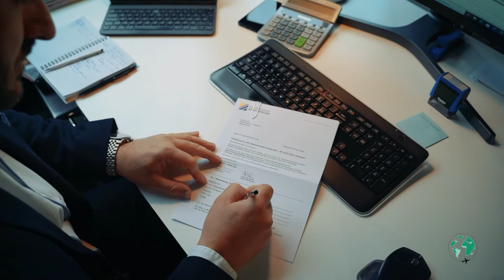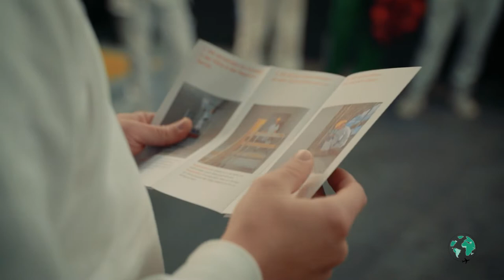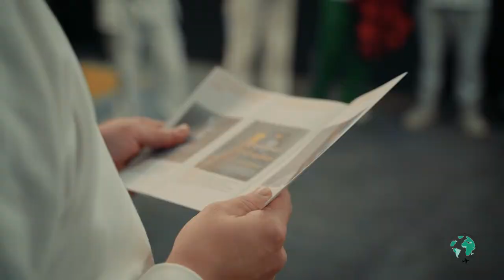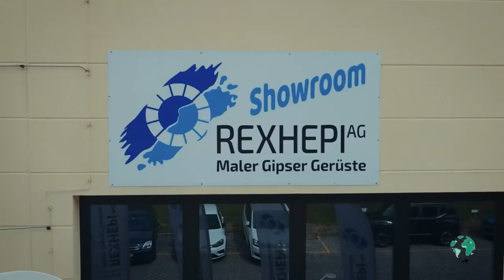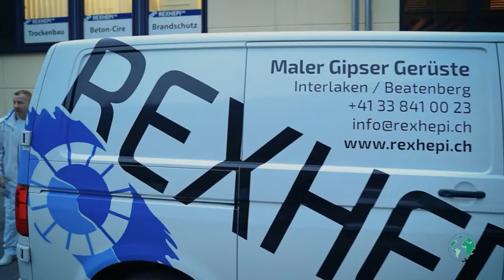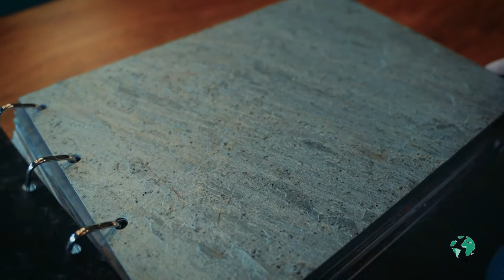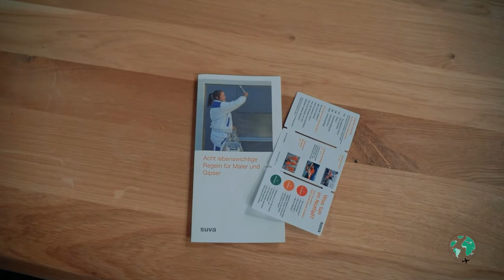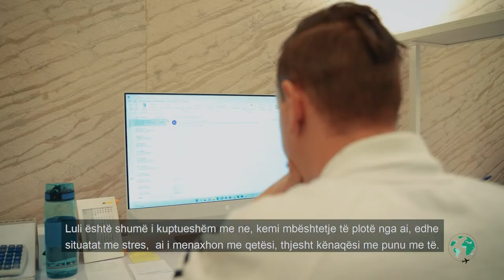Rrëfim Suksesi - Luli Rexhepi - Kompania shqiptare në Zvicër mbi 700 projekte në 15 vitet e fundit